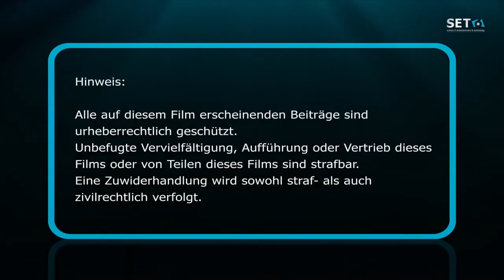Sound Recording - Expertentipps (Teil 1) | SET School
In diesem Video erhalten Sie wertvolle Expertentipps zum Thema Sound Recording. Die SET School ist ihr kompetenter Ansprechpartner für Tontechnik und veranstaltet auch entsprechende Hochschulzertifikatskurse.